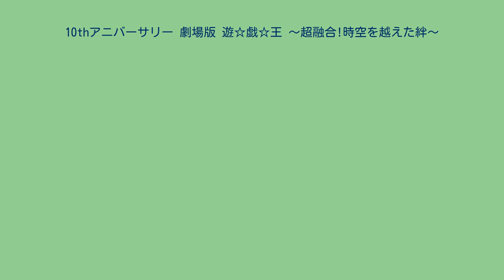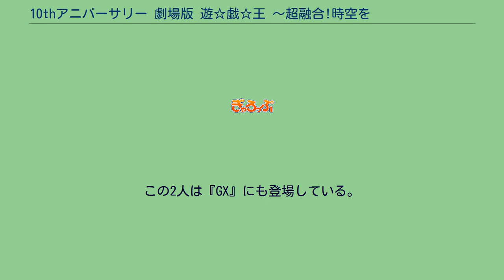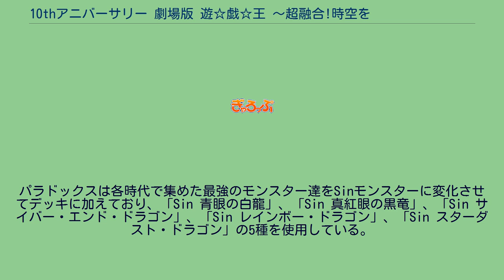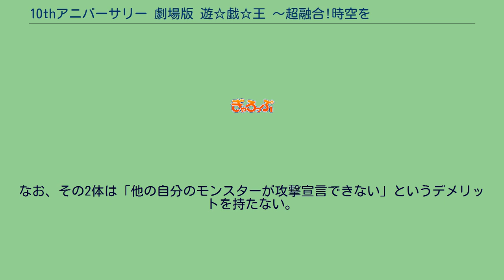10thアニバーサリー 劇場版 遊☆戯☆王 〜超融合!時空を越えた絆〜